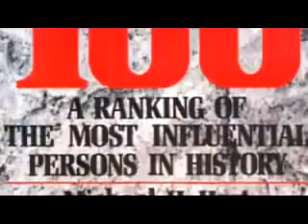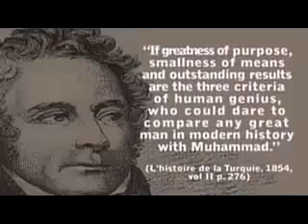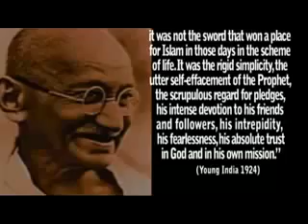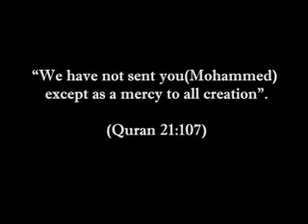What Great philosophers say about the prophet Mohamed